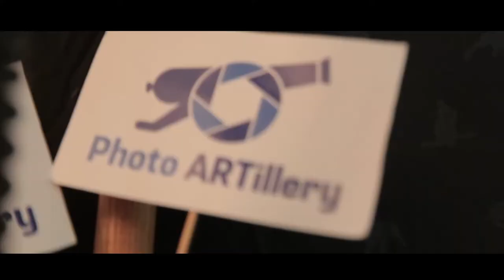Photo ARTillery - Tədbirlərinizi Unudulmaz Xatirələrdə Yaşadır :)